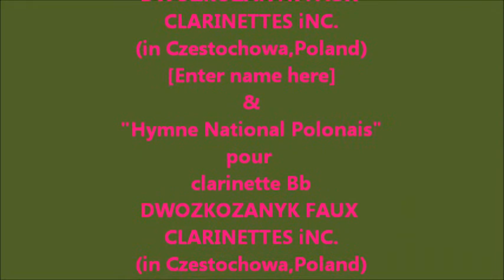Hymne National Polonais clarinet Bb Dan KozawoznyK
Descri  "Hymne National Polonais"
pour
clarinette Bb
DWOZKOZANYK FAUX
CLARINETTES iNC.
(in Czestochowa,Poland)